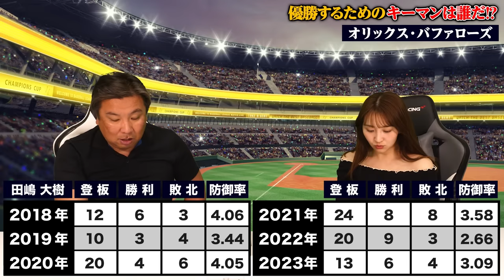【オリックス優勝のキーマン】オリックス"優勝のカギ"となる選手がいない⁉︎3連覇したオリックスの強さとは‼︎山本由伸と山崎福也の貯金16は誰で補うのか⁉︎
▼各球団優勝のキーマン

2006WBC優勝！ベストナイン！ 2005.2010ロッテ日本一！

👇取材していただきました👇
【前半】